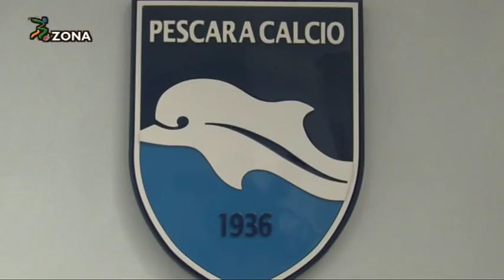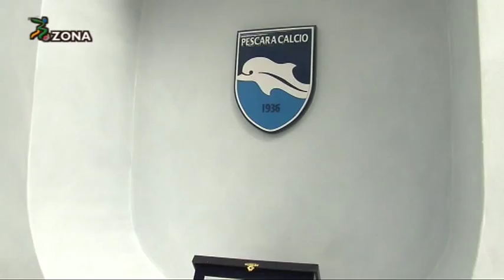B Zona - 15^ puntata del 23 gennaio 2015